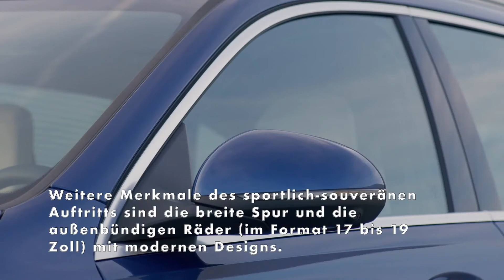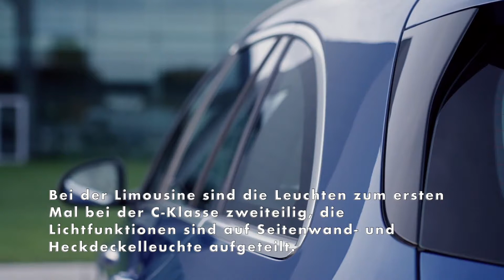Die neue Mercedes-Benz C-Klasse - Das Exterieurdesign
In der Seitenansicht erzeugen aufwendig skulpturierte Flächen ein einzigartiges Lichtspiel. Die Linien hingegen haben die Designer auf ein Minimum reduziert. Umso stärker steht die sogenannte Catwalk-Line, also die Schulterlinie, im Mittelpunkt. Beim T-Modell unterstreicht der progressive Dachzug in Kombination mit der geneigten Heckscheibe eine Sportlichkeit ohne funktionale Einschränkungen. Weitere Merkmale des sportlich-souveränen Auftritts sind die breite Spur und die außenbündigen Räder (im Format 17 bis 19 Zoll) mit modernen Designs.

Der markentypische Kühlergrill prägt die Front. Alle Modelle besitzen einen Zentralstern, Ausführung und Charakter des Grills unterscheiden sich im Detail. So trägt das Basismodell einen Zentralstern mit Lamellen. Beim Avantgarde kommen Schmuckelemente in den Lamellen sowie Chromrahmen um Kühlergrill und Schürze hinzu. Erkennungsmerkmal der AMG Line ist der Diamantgrill im Sterndesign in Chrom.

Die Gestaltung des Hecks ist typisch für eine Mercedes-Benz Limousine. Zugleich faszinieren die hochwertig gestalteten Heckleuchten mit einem unverwechselbaren Tag- und Nachtdesign. Bei der Limousine sind die Leuchten zum ersten Mal bei der C-Klasse zweiteilig, die Lichtfunktionen sind auf Seitenwand- und Heckdeckelleuchte aufgeteilt. Durch das präzise gestaltete Innenleben kommt der Anspruch der besonderen Wertanmutung auch im Detail zur Geltung. Optionale bzw. Lines-abhängige Zierelemente im Stoßfänger hinten runden die Heckansicht formschön ab. Drei neue Lackierungen – spektralblau, high-tech silber und opalith weiß – ergänzen die Farbpalette.